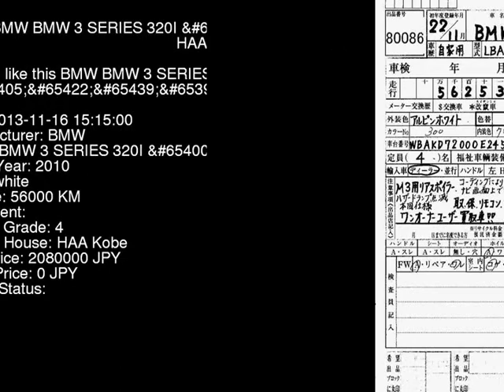2010 BMW BMW 3 SERIES 320I__MP KD20 - Japanese Used Car For Sale Japan Auction Import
2010 BMW BMW 3 SERIES 320I__MP KD20 - Japanese Used Car For Sale Japan Auction Import KD20,BMW,BMW_3_SERIES,320I__MP,HAA Kobe,jdmvip,vip,jdm,cars,japan,jdmvip.com,japanesecars,usedcars Japanese Used JDM Car For Sale At Auction in Japan for Import